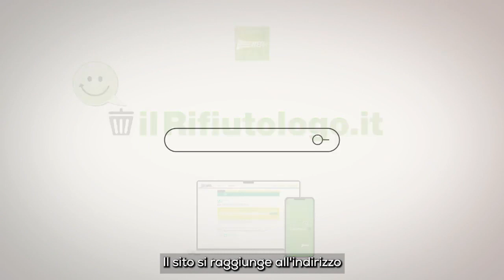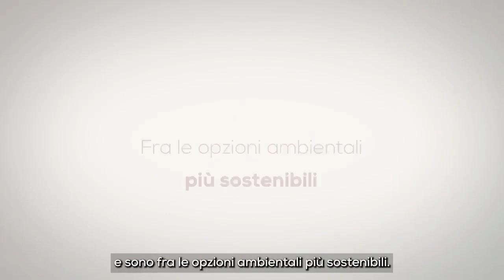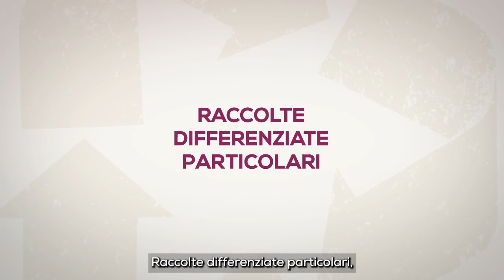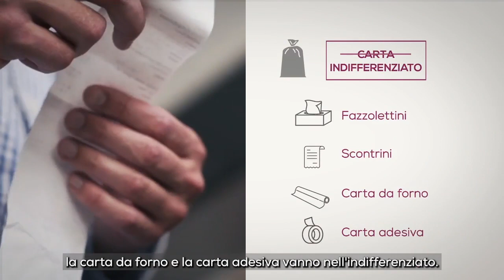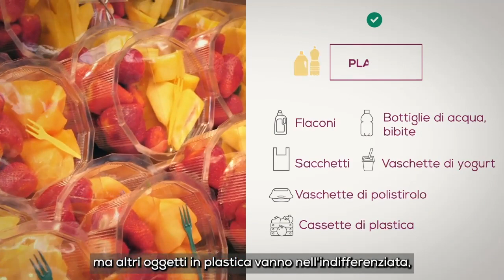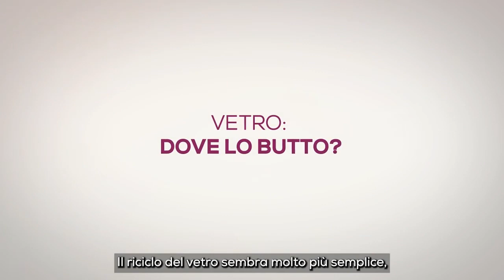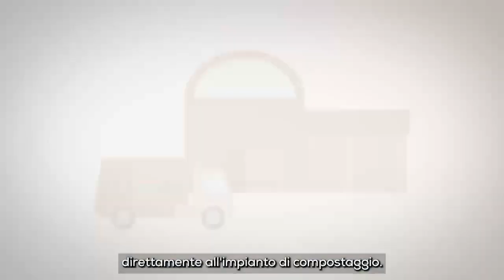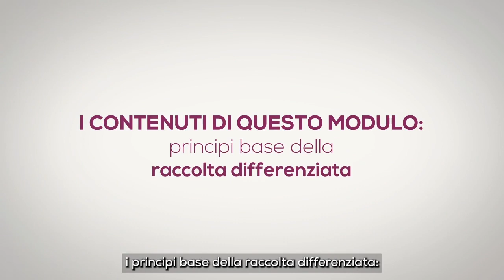Gruppo Hera - Modulo 1: La raccolta differenziata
Il Gruppo Hera ha sviluppato uno strumento per aiutare i cittadini a imparare a differenziare nel modo corretto: il Rifiutologo!
Scaricala da Play Store e Apple Store e scopri tutte le funzionalità di questa app che ti semplificherà la vita!